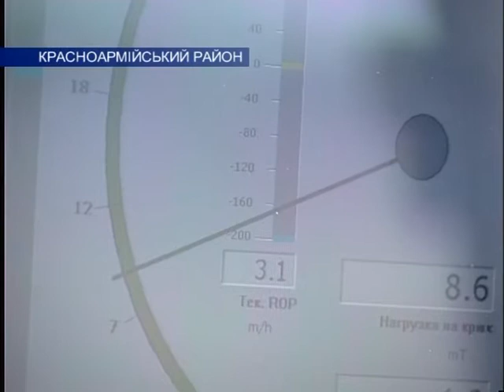05.08.11 На «ШУ «Покровское» добывают метан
Шахты Донбасса считаются самыми опасными из-за большой концентрации метана. До недавнего времени дегазация пластов проводилась, в основном, для борьбы с газом в лаве. А вот целенаправленной работы по добыче метана не велось. В то же время данный газ, в перерасчете на условное топливо,  занимает 4-е место в мире после запасов угля, природного газа и нефти. ПрАТ «Донецксталь -- металлургический завод» разработало программу комплексного освоения и использования запасов метаноугольных месторождений. Своеобразным полигоном для ее реализации стало «ШУ «Покровское».